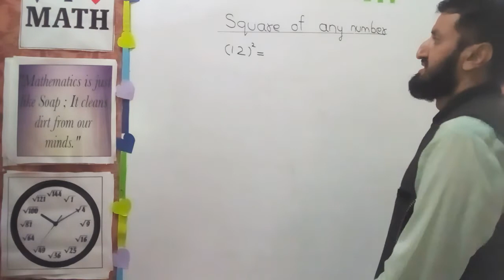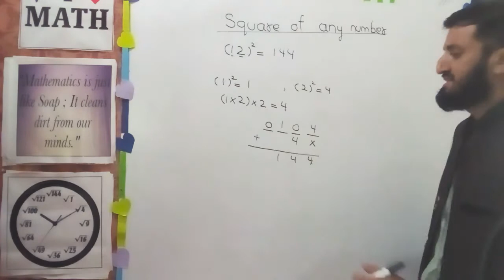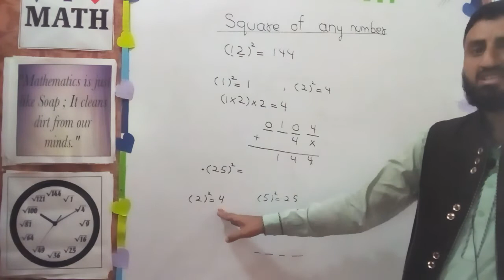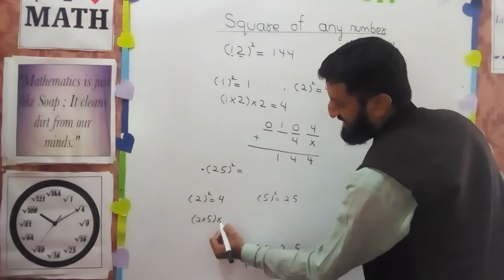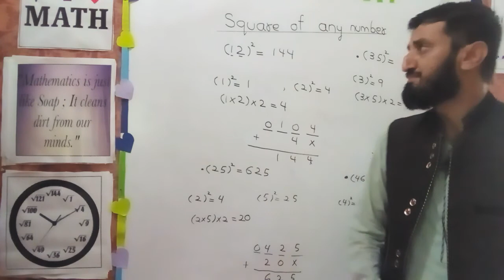Square of any number | Without calculator |Ghulam Mustafa